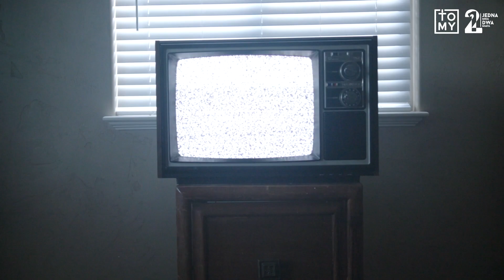14.11.2021 - Mac Johnson - Obrazy historii i wieczności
Księga Objawienia 6:1-7:17